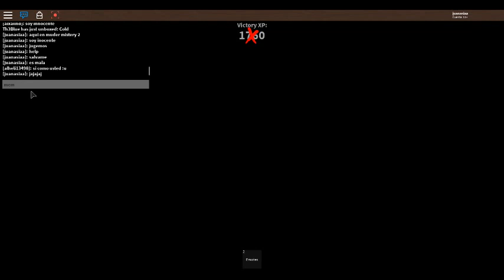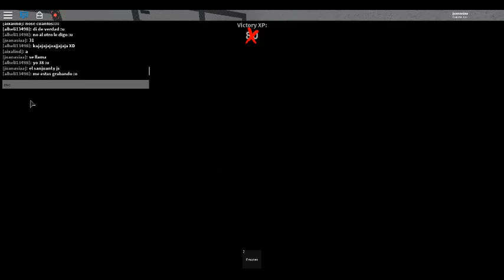robloxapp 20181111 1359371